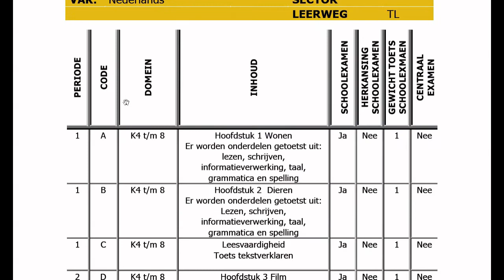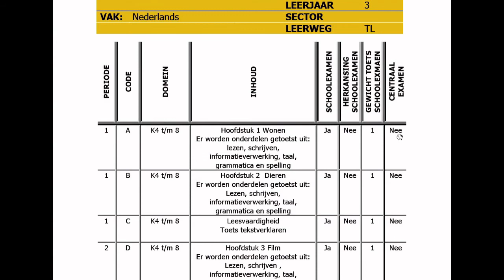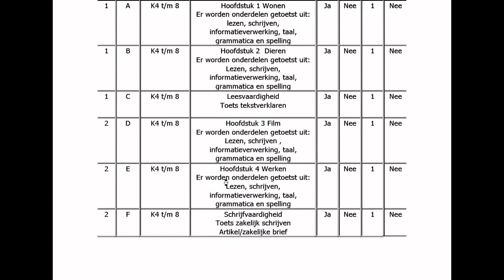Hoe lees ik het PTA van de Randweg?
Beschrijving van hoe het PTA van Stad en Esch, locatie Randweg (VMBO) moet worden gelezen.